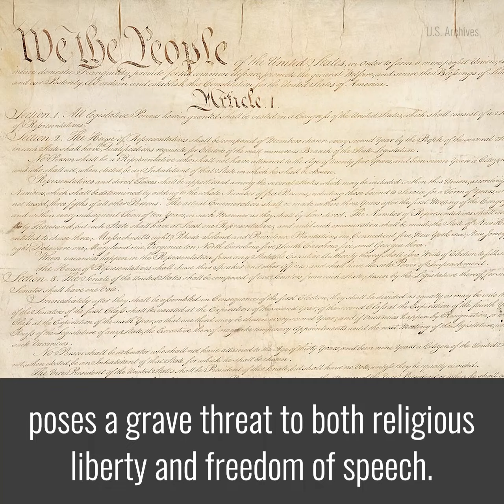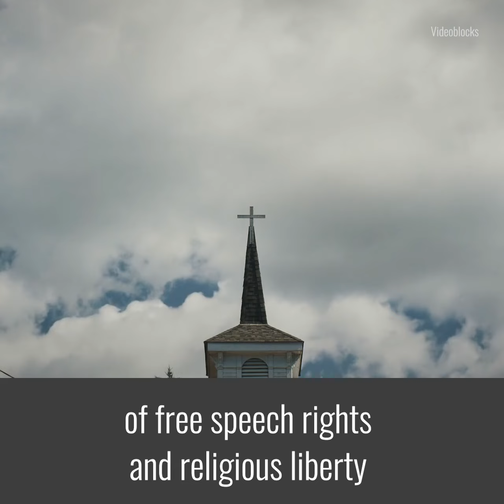California Bill Could Prevent You From Opposing the LGBT Agenda | The Daily Signal